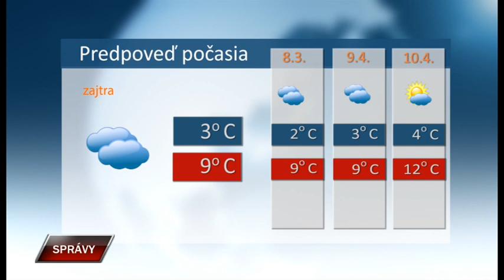Spravy 6 4 2023